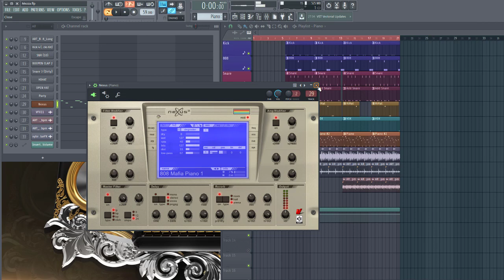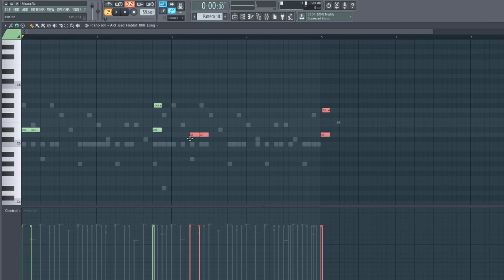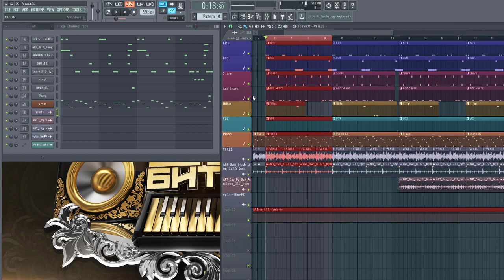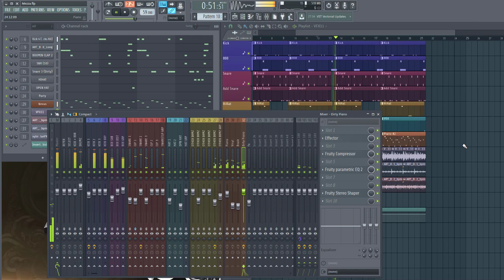Как сделать минус песни 8387 - ЛФВК (feat Мезза) в FL Studio 12 + flp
В этом видео я покажу вам как создать минусовку песни 8387 - ЛФВК (feat Мезза). Также вы можете скачать flp проект этого бита для FLStudio 12.4.1, чтобы посмотреть его у себя на компьютере.

Меня зовут Савченков Иван a.k.a. Дон Хуан Beatz - я профессиональный битмейкер и автор первого в ру-нете и лучшего обучающего онлайн проекта "школа Сам себе битмейкер". Моя цель - сделать создание рэп минусов на компьютере понятным и легким занятием для каждого желающего. Я хочу помочь всем желающим научиться делать качественные биты в домашних условиях и стать успешными битмейкерами.